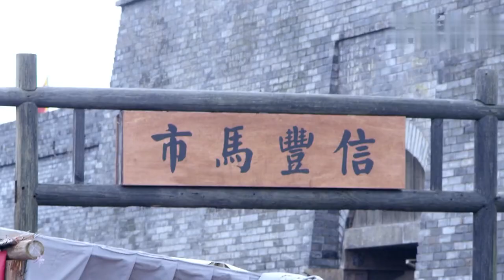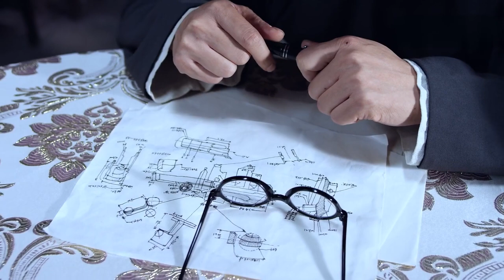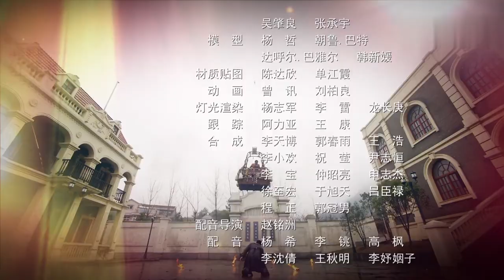【抗战剧】《战地女狼》03 | 大家闺秀拿起刀枪加入红军大部队展现绝技，跟敌军针锋相对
《战地女狼》讲述了由红色采办员陈子萱带领的红军运输小分队在反围剿中战胜千难万险、将从南洋采购物资和筹集银元，一路辗转从香港运到苏区胜利完成任务的故事。红军第五次反围剿失败后，在苏白边境的一个哨卡，红军运输队惊险骗过岗哨，这支队伍由红色采办员陈子萱带领，队伍里既有杨建邦这样的老红军，又有来凑热闹的富家子弟戴向韬，他们从南洋采购物资和筹集银元，一路辗转从香港运到江西境内，目的地正是苏区中央银行外贸特科的专属仓库所在地。国军军官周岳廷从副官处拿到了骗关者的证件后头疼不已，这个骗关的运输队长不是别人，正是自己逃婚的未婚妻陈子萱。红军运输队到达定西村，却发现整个定西村已是一片废墟，红军大部队已经撤离。而此时周岳廷率领国民党军队包围了定西村，发誓要亲自抓住这只神出鬼没的队伍。如何处理手里的物资和银元成为棘手问题，陈子萱决定继续带着物资追赶大部队，把物资和银元交给上级。正是她的锲而不舍，才使得她成为这支队伍的“北极星”，光荣完成使命。